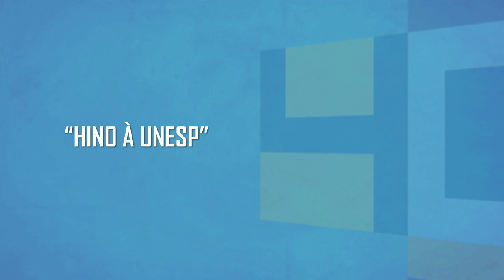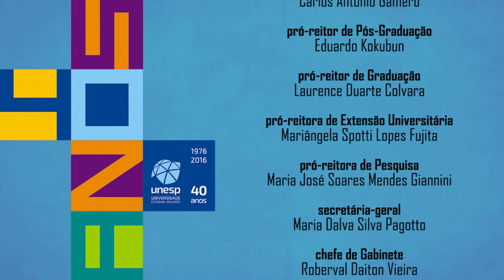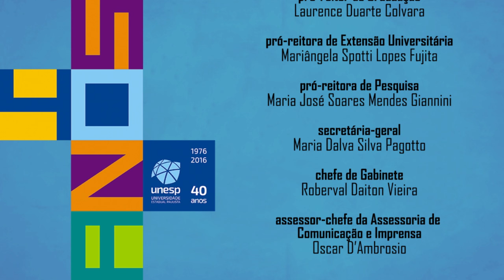Unesp 40 anos - "Hino à Unesp"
Hino à Unesp

Letra: Julio Bellodi
Piano: Achille Picchi
Voz: Sheila Minatti

Filmado no Teatro Maria de Lourdes Sekeff - Instituto de Artes, Câmpus de São Paulo

Edição: Fábio Scucuglia e Daniel Patire

Produção: Instituto de Artes, Câmus de São Paulo e Assessoria de Comunicação e Imprensa da UNESP